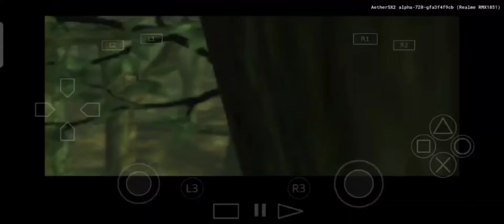Remember... [MGS3: Snake Eater]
I dont know anymore

anyway have a good day/night